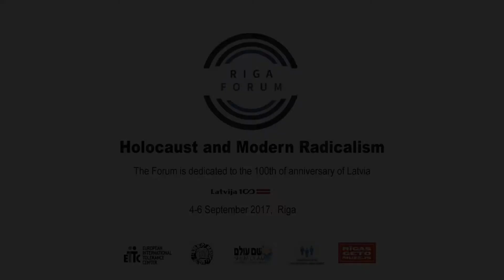Dr HAIM SHAKED - Teaching Holocaust in higher education and Holocaust memorials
TWO INTERNATIONAL SURVEY PROJECT PROPOSALS: TEACHING ABOUT THE HOLOCAUST IN HIGHER EDUCATION; AND HOLOCAUST MEMORIALS
Dr. Haim Saaked - The Sue and Leonard Miller Center for Contemporary Judaic Studies; University of Miami (USA